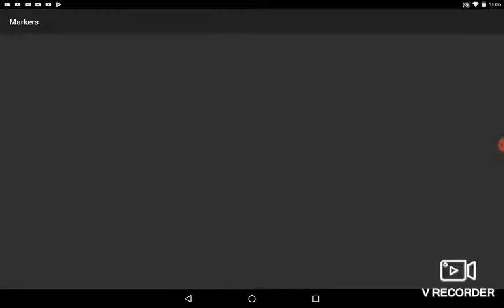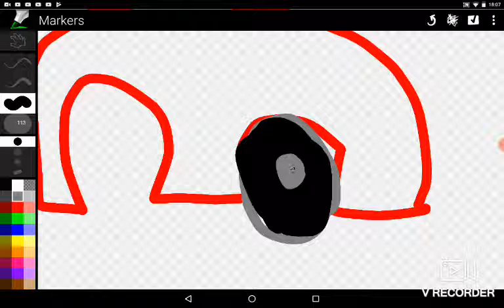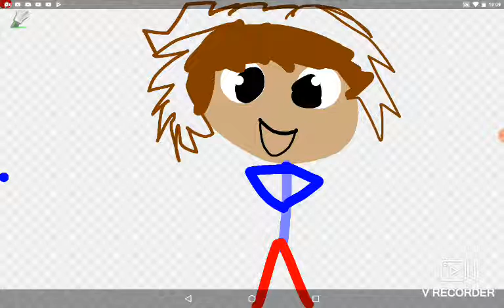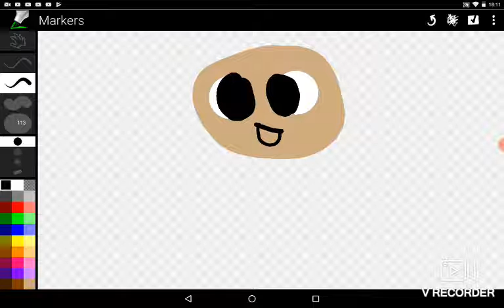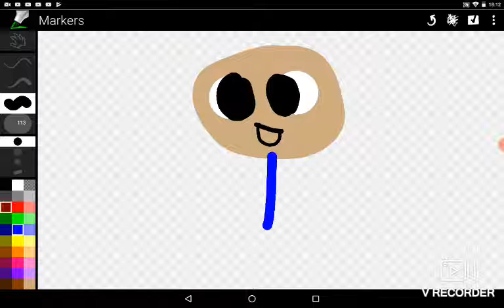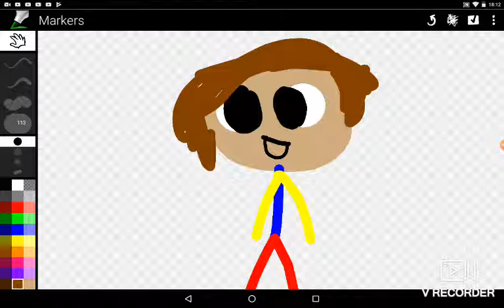dibujando cualquier cosa. makers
descargar:makers